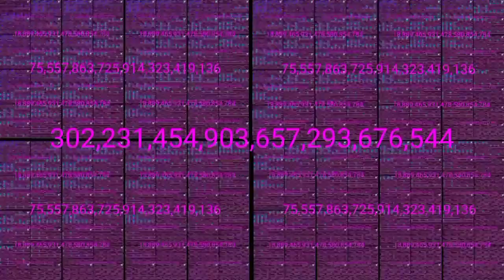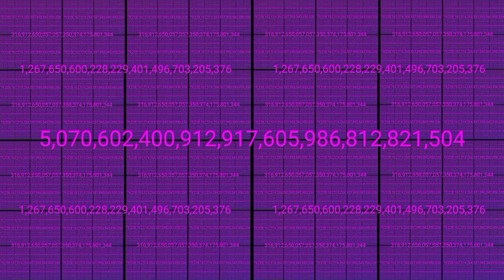Geometry Dash Continues to 1 Decillion Times